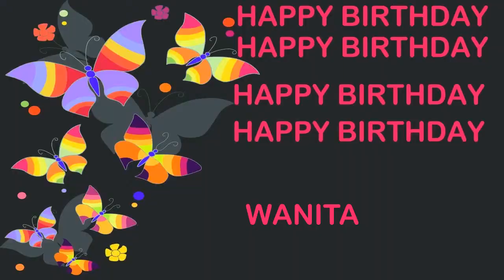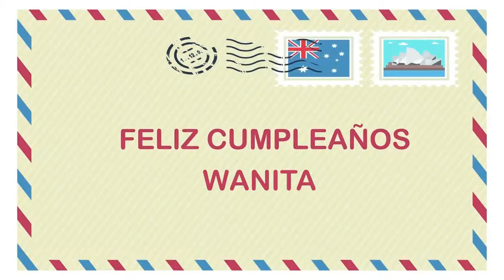Wanita Birthday Postcards & Postales - Happy Birthday